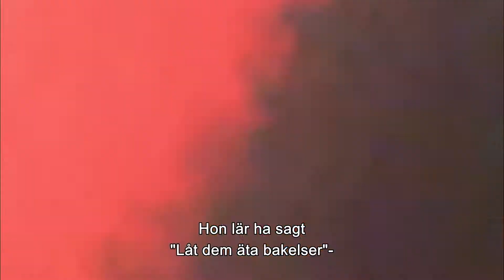Historiska personligheter säsong 2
I den andra säsongen av den provokativa serien Historiska personligheter får vi veta mer om Henrik VIII, Marie Antoinette och Caligula. Serien behandlar sina huvudpersoner lika sanningsenligt som respektlöst. Med humor och historiska fakta och ni får en glimt av den värld som de rika, berömda och skandalösa bebodde.